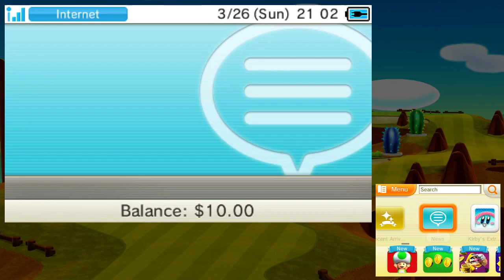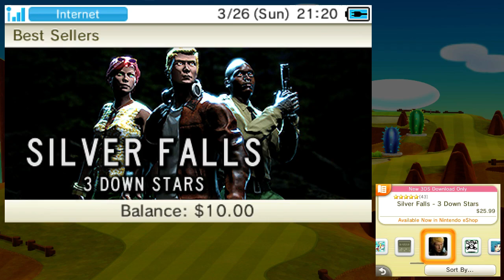Nintendo 3ds eShop for all "Best Sellers" List on the Official 3ds Store. Final Day.